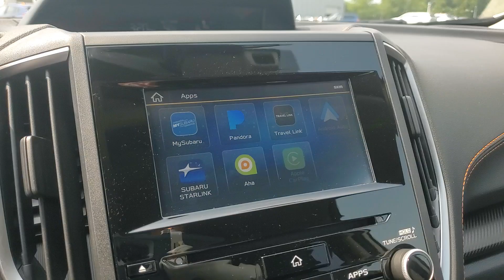2021 Subaru Crosstrek Premium MI Macomb, Rochester, Royal Oak, Sterling Heights, Troy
Pre-Owned 2021 Subaru Crosstrek Premium available at Fox Subaru of Macomb located in 23651 Hall Rd, Macomb, MI, 48042. Servicing the Macomb, Rochester, Royal Oak, Sterling Heights, Troy area.
Please mention the stock UD24318P when you contact the dealership for this vehicle.